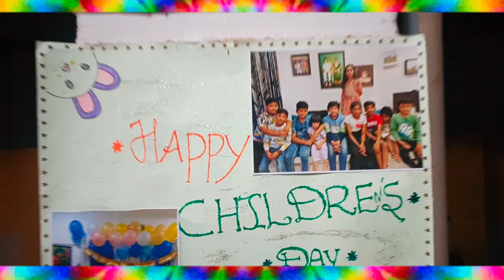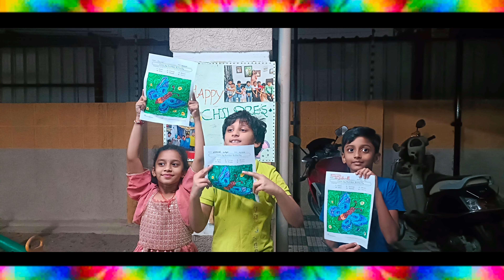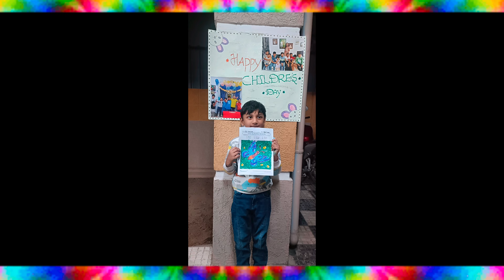Fun-Tastic Children's Day Celebration: Games, Prizes, and Laughter